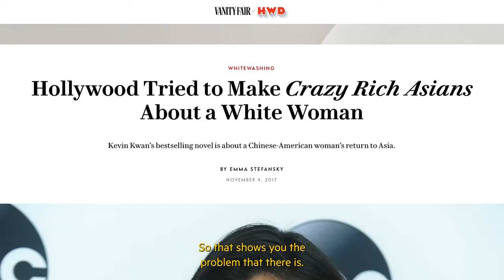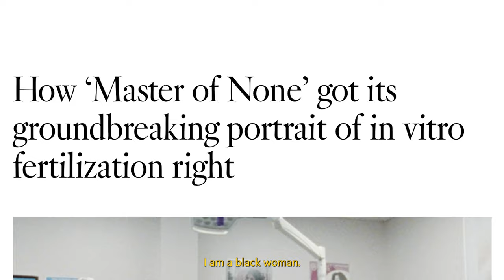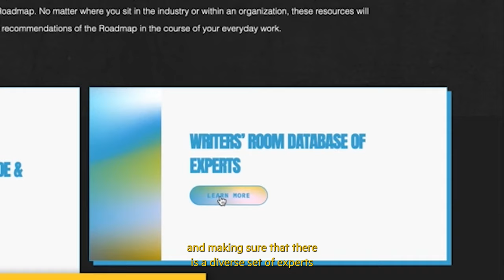An Open Letter to Hollywood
Our ChangeHollywood Writers’ Room Database will help Hollywood leaders find the experts needed to inform authentic and anti-racist portrayals of Black people and communities.

Each expert is committed to racial equity and we have made every effort to ensure that these experts are capable of making a highly valuable contribution to the writers’ room. Interested in learning more about this initiative and our commitment to racial equity on and off-screen?